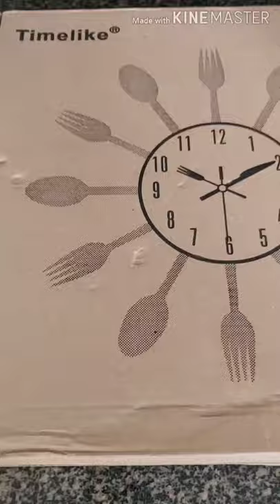Unboxing DIY Kitchen wall clock and DIY desk lamp / creative / DIY /craft